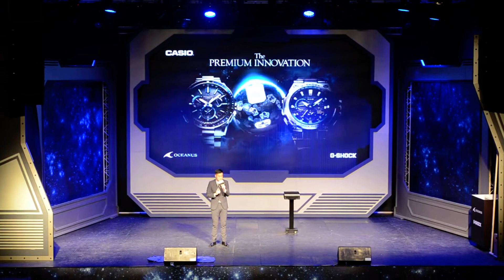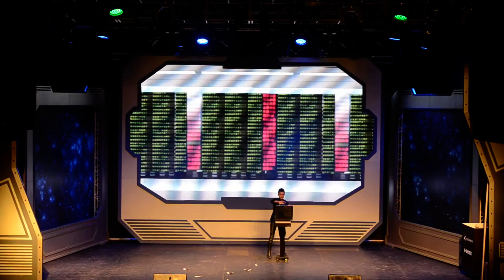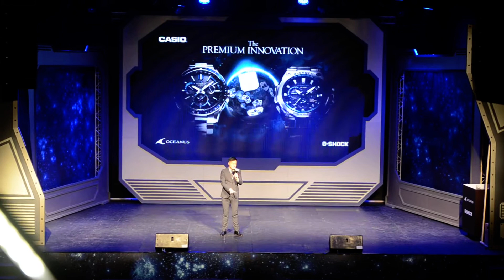魔術師Joseph - G SHOCK新品發表會